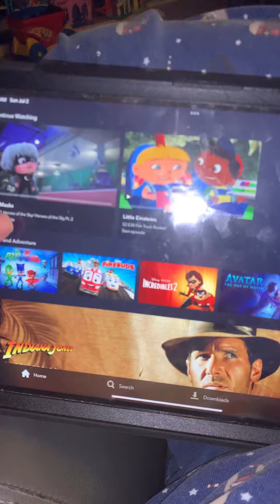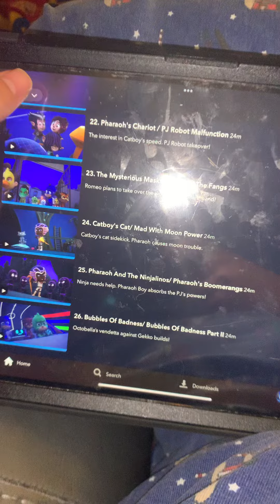End from we clean 🧼 up 🧹 with the vacuum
So it was funny 😄 we don’t kill bad guys